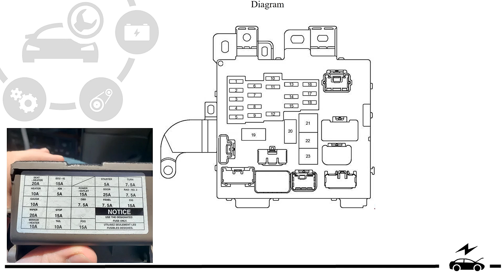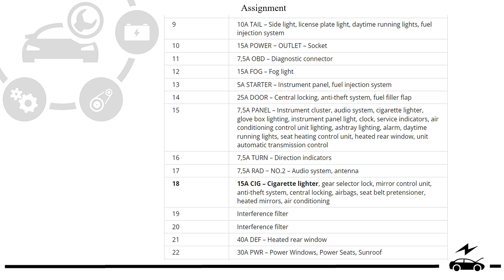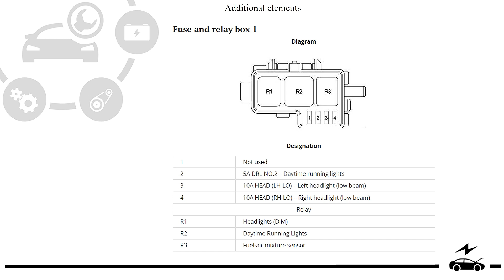Fuse Box Diagram Toyota Sienna 1997 - 2003 relay with assignment and location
Toyota Sienna 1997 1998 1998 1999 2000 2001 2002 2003 fuse box and relay diagrams with location, pictures and description of purpose. Cigarette lighter fuse.